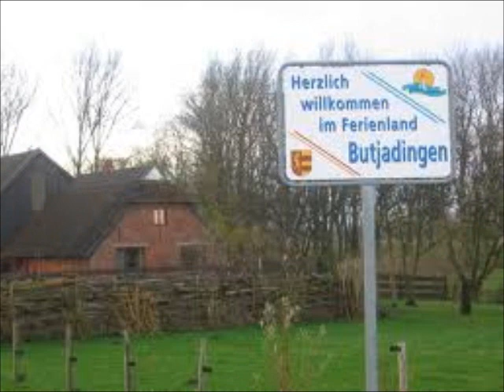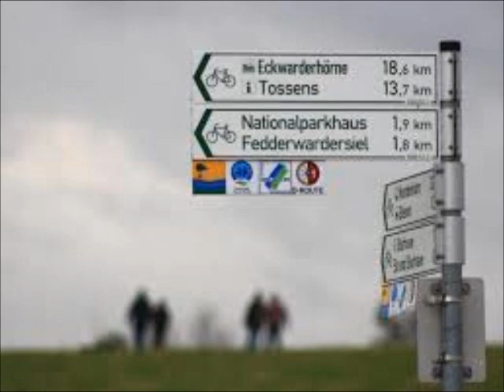Hinter´m Deich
Ein Lied für unsere neue Heimat Butjadingen, Komponist und Texter Manny Holthoff